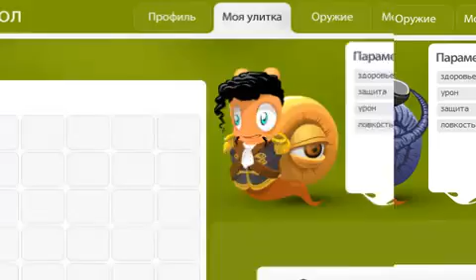Snailz (Снэйлы)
Снэйлы -- это многопользовательская браузерная онлайн игра. Вам предстоит погрузиться в живой, яркий и юморной мир планеты Лорикон, заселенной расой разумных улиток -- Снэйлов. Сражаясь на арене, выполняя задания и миссии, вы сможете развивать своего персонажа и открывать для него все новые и новые игровые горизонты.